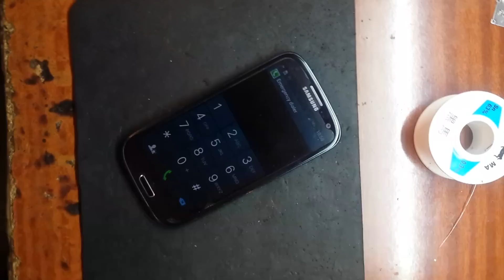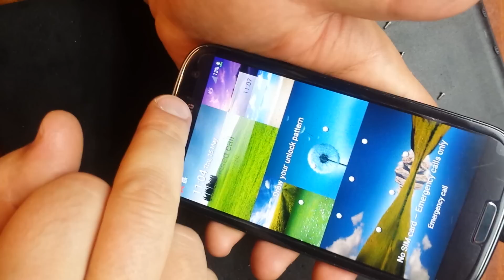Samsung Galaxy S III GT-I9300 проблема с зарядкой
диагональ экрана 4.8", разрешение 720x1280
    камера 8 МП, светодиодная вспышка, автофокус
    память 16 Гб, карты памяти microSD (TransFlash)
    поддержка Bluetooth, NFC, Wi-Fi, 3G, GPS, ГЛОНАСС
    вес 133 г, ШxВxТ 70.60x136.60x8.60 мм, акк. 2100 мАч